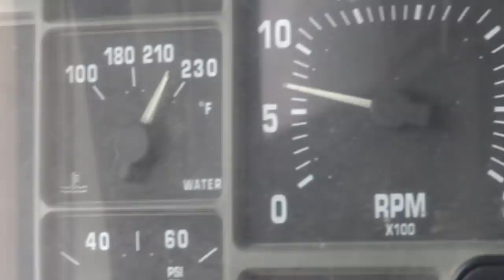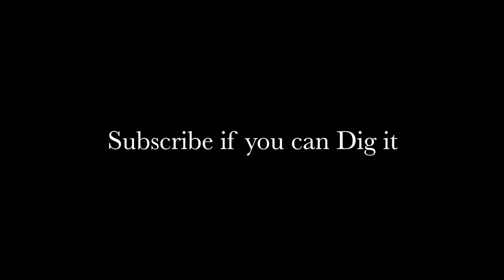Travel Vlog 2019 Skoolie fixed About to Head Back to USA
Travel Vlog 2019. With the Skoolie fixed, we are noa About to Head Back to USA!

OR

2/0 Copper Wire Lugs $19.17

150 Amp Circuit Breaker $24.99

12V Continuous Duty Solenoid $18.80

4 Z-Brackets